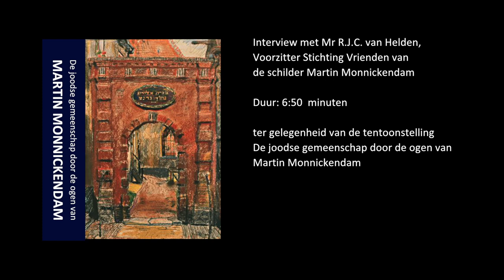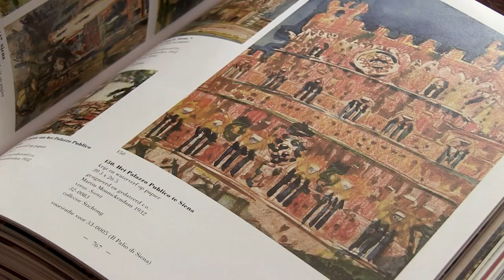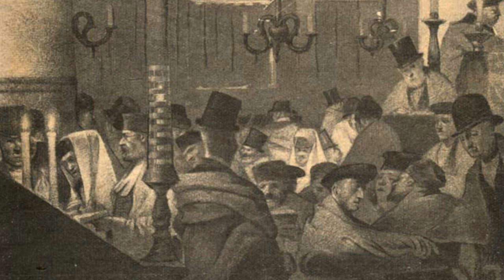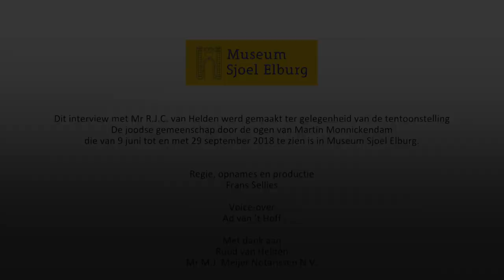Kunstschilder Martin Monnickendam